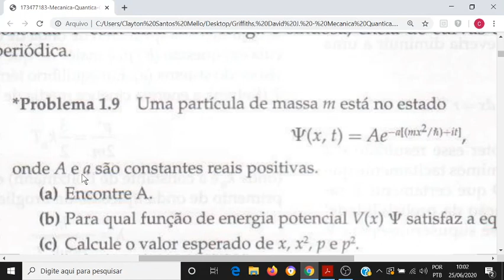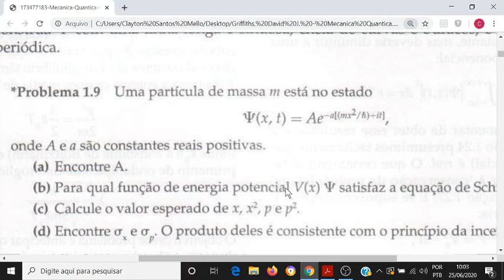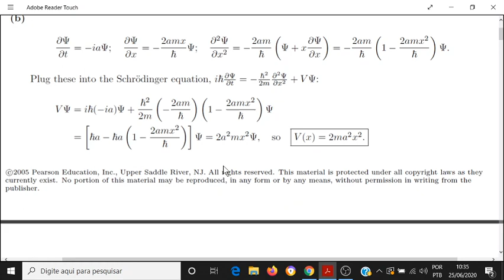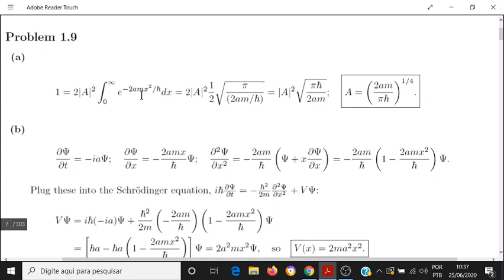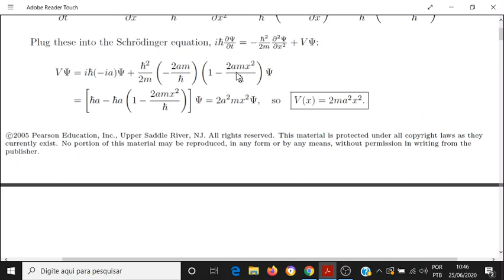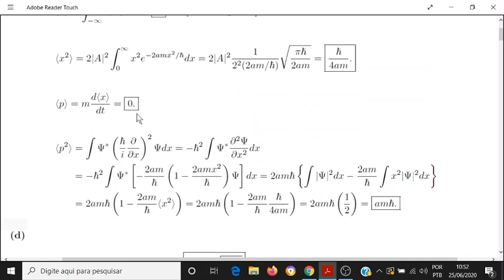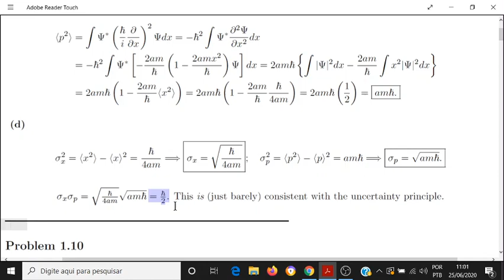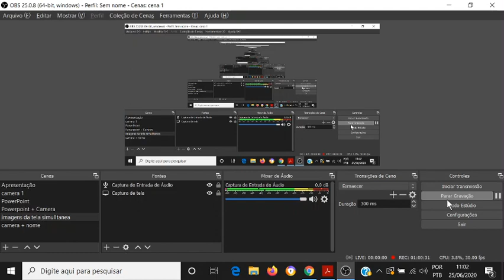Mecânica Quântica Griffiths Problema 1.9